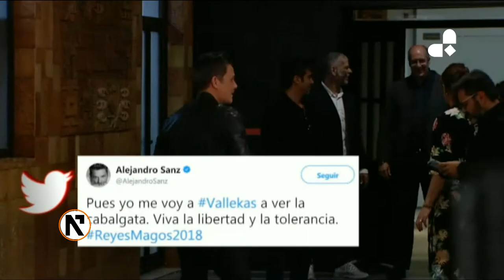Cabalgata vallecana por la diversidad y la igualdad